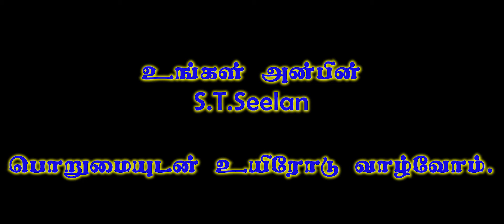Nenje Elu நெஞ்சே எழு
கொரோணாவை வென்றெடுக்க ஒன்றிணைவோம்.